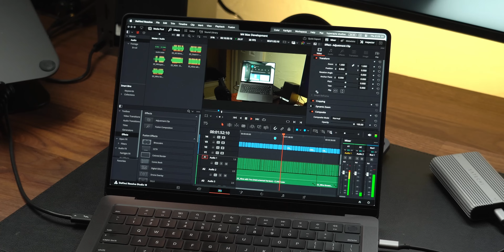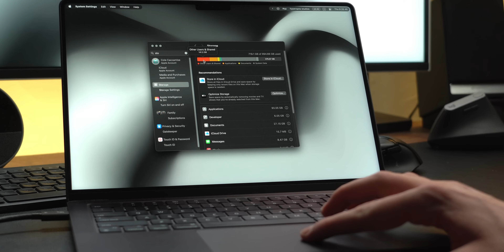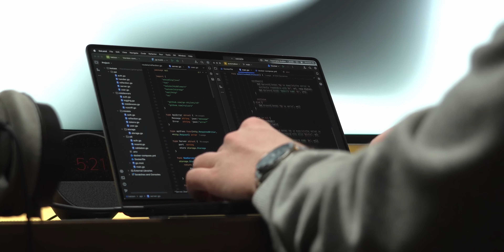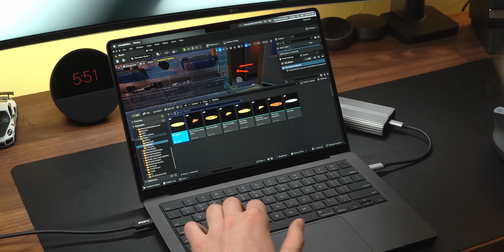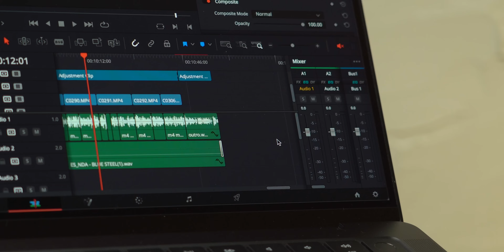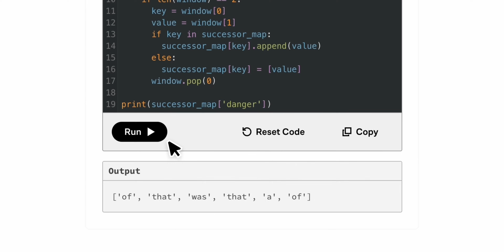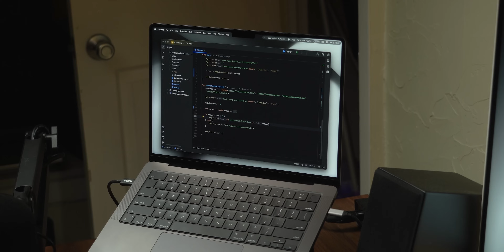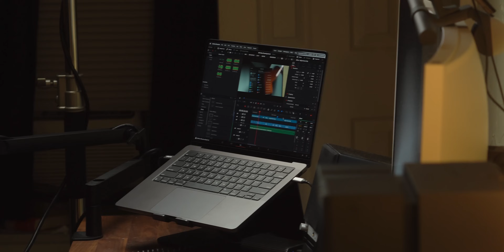One Month With The 14" M4 Max MacBook Pro (Real World Review)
I’ve been using the 14” M4 Max MacBook Pro for the last month, and these are my thoughts. I hope you find it helpful!

I appreciate your time. Thanks for the support, Cole.

Note:
Products are occasionally sent out for review by brands and kept. All opinions are my own.